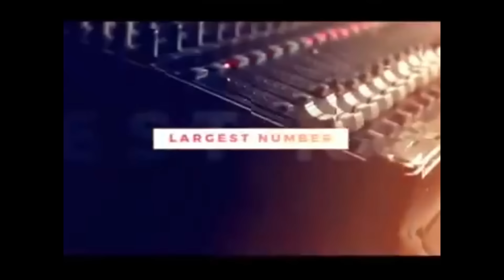When The Maid Loves The King PART 1 (Mercy Johnson) - A Nigerian Nollywood Movie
This Nigerian movie is about a maid sent to the palace to serve but instead she comes for another mission, to make the king love her ...